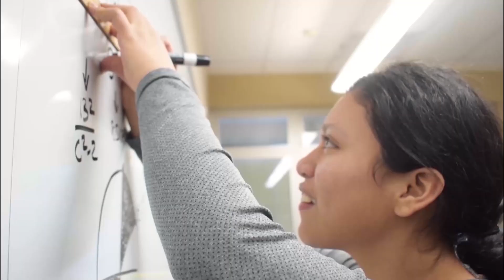Wahluke High School Memories 2018-2019 Yearbook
The 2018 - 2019 Wahluke High School Memories Video for the digital yearbook.

All photos, video footage, and editting was done by the students here at Wahluke High School.

Thanks.